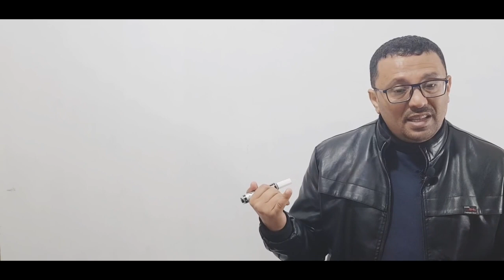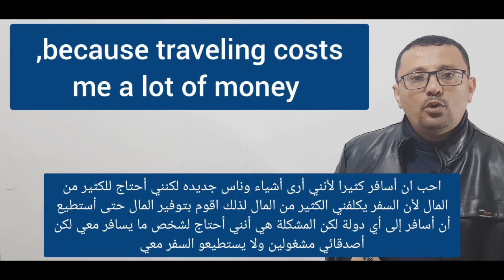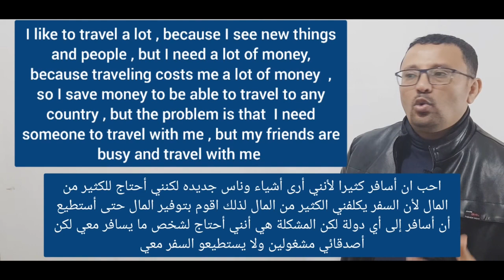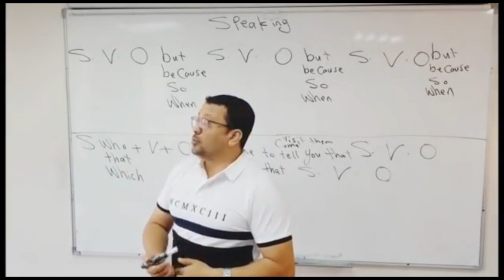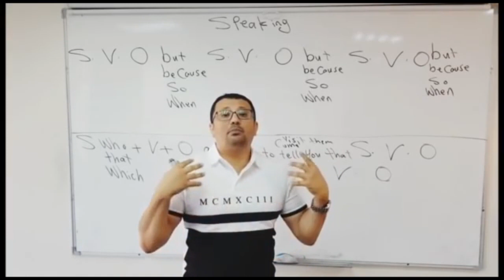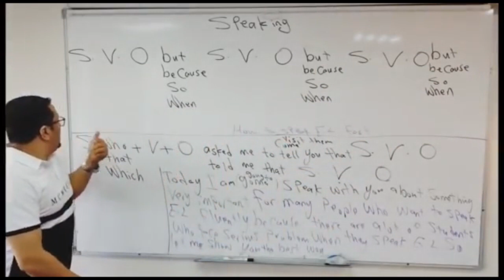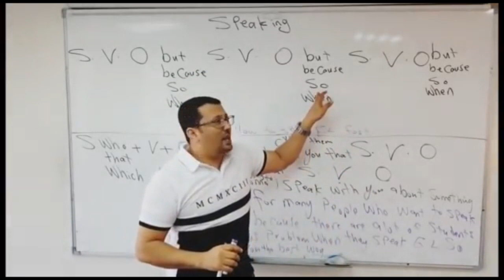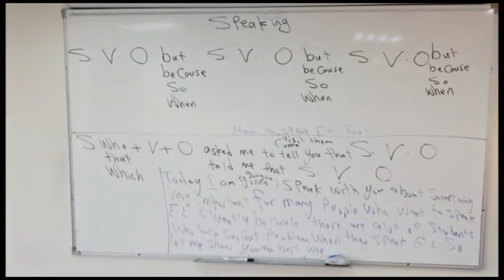كيف تحترف تحدث الإنجليزية بطلاقة؟